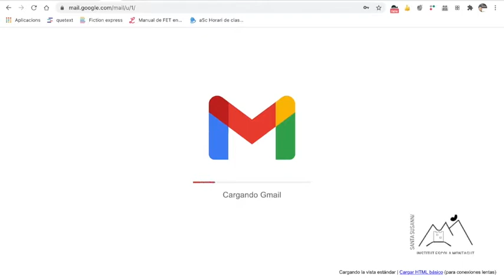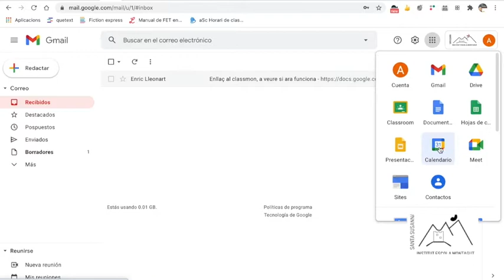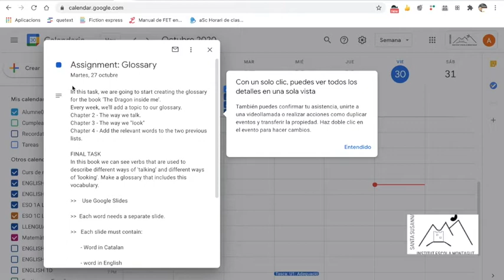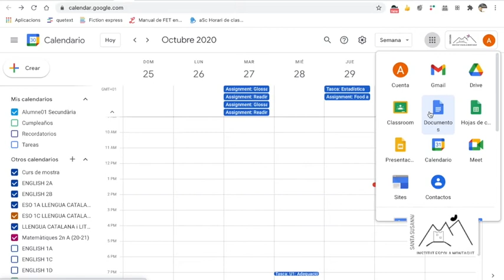Calendari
Formació digital IE Montagut: Tutorial per aprendre a fer servir el Calendari de Google.